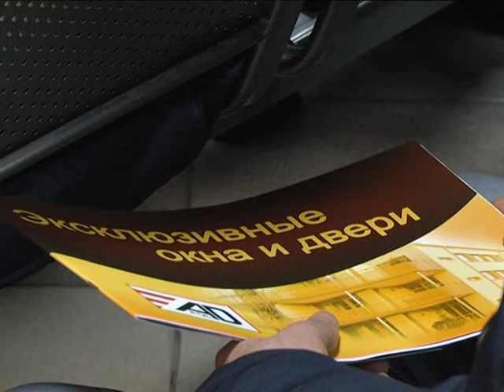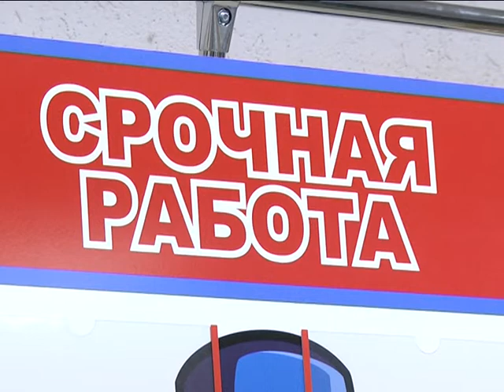2019-01-30 г. Брест. День предприятия ООО«Английские Окна и Двери». Новости на Буг-ТВ.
Более 400-сот человек получили рабочее место в 2018 году благодаря ярмаркам вакансий. Эта цифра дает основания говорить о том, что эффективность от проведения таких мероприятий. Первая в текущем году встреча прошла сегодня на базе управления по труду, занятости и социальной защите Брестского облисполкома. Её инициатором выступила иностранная компания «Английские окна и двери».